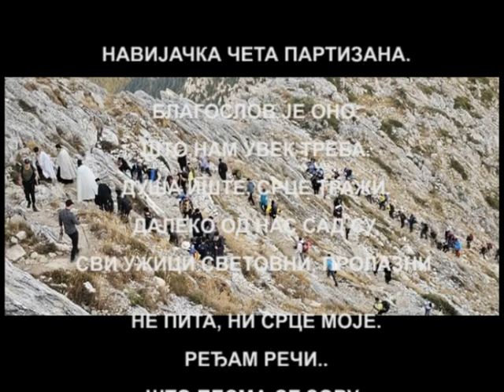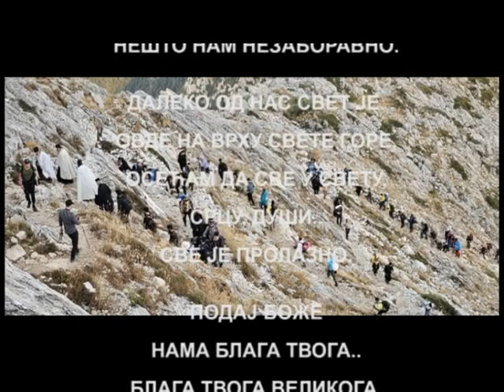"КО ТО..?!" од Емануила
Ко то горе, уз планину,
крсним ходом ходи..
ког то Христос сам, к` себи,
на врх Атоса, приводи..
кога бира, да му дође,
да походи гору свету..?!

Братство силно, братство јако..
не бира се за тај подвиг свако..
Дуги пути, срце вуче..
на врх Свете Горе.
Не пита се,
кад невидљиво,
сам Господ те позове.

То се ходи, уз молитву.
Не да Бог сваком`,
овакву прилику,
да на врху Свете Горе, Атосу,
он се њему моли.

То се бира, по заслузи..
невидљиво људском уму,
да светом се стазом ходи.

Не пита се..
Срце, душа осети..
кад Господ сам те њему води.

Група мала, одабрана..
навијачка чета партизана..

Благослов је оно,
што нам увек треба..
Душа иште, срце тражи..
далеко од нас сад су,
сви ужици световни, пролазни.

Не пита, ни срце моје..
Ређа речи..
што песма се зову..
да поменем и опишем..
нешто нама незаборавно.

Далеко од нас свет је..
Овде на врху Свете Горе,
осећам да све у свету..
срцу, души..
све је пролазно.

Подај Боже
нама блага твога..
блага Твога Великога.
Ништа друго ти не иштем..
ништа друго ти не тражим..
Само Благослов Твој..
Само срце, душа
одсад да су увек твоји.

               ЕМАНУИЛ

..партизановој братији..